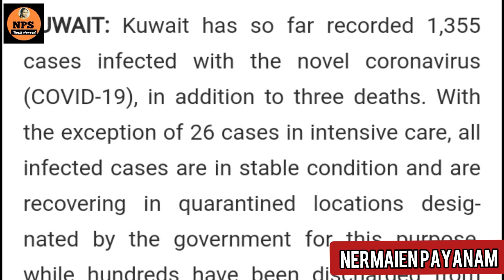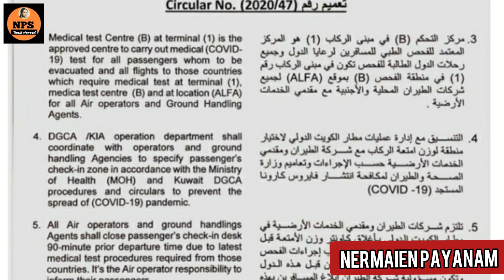today news Kuwaitnews 14.4.2020 குவைத் இன்றைய முக்கிய செய்திகள்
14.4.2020குவைத் இன்றைய முக்கிய செய்திகள் today kuwait Tamil news nps Tamil channel soba Kuwaittamilnews Kuwait Tamil news kuwaittodaynews Gulfnews gulftamilnews Kuwaitcoranadetails nps Tamil channel Kuwait nermaien payanam soba Kuwait2020 saudiArabia Tamil news qatar tamilnews குவைத் இன்றைய செய்திகள் nermaien payanam toptenkuwaitnews Kuwait top10 Tamil news Kuwait today news corana virus